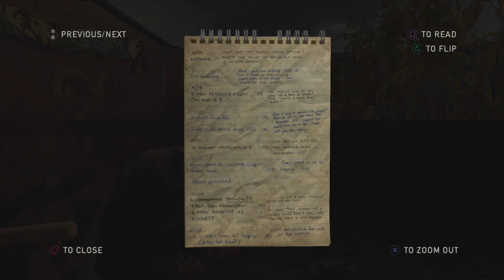The Last of Us #36 - Werewolf University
Eastern Colorado University now has the highest werewolf student population in the country, thanks to an influx of ten million werewolves last fall semester.